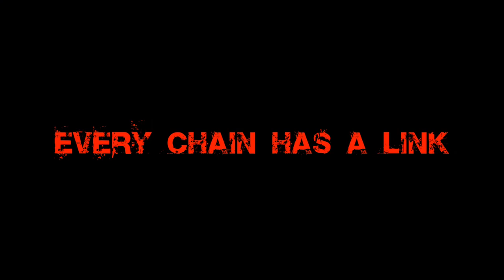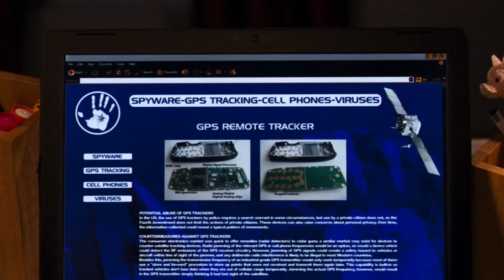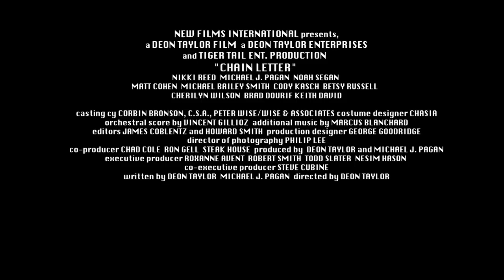Chain Letter (2010) - Official Trailer HD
A maniac murders teens when they refuse to forward chain mail.

Starring Madison Bauer, Nikki Reed, Mark S. Allen, Phil Austin, Michael Bailey Smith.